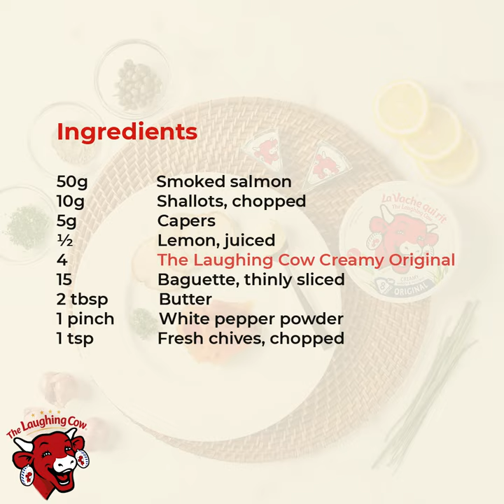Laughing Cow Videography 1 - Bespoke food photography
Looking for food videographer in Singapore? for more details. Videos are good for social media platform - Facebook, Instagram, TikTok.